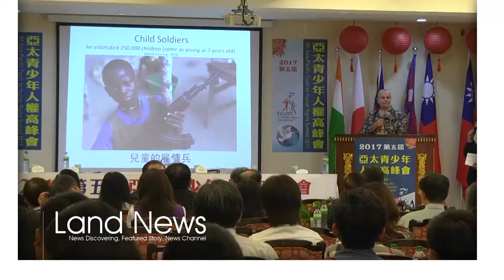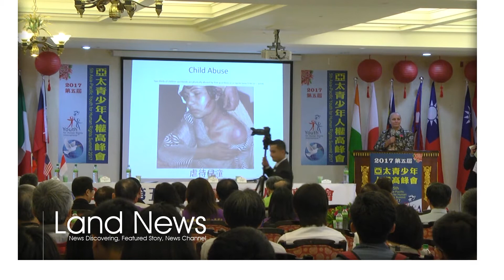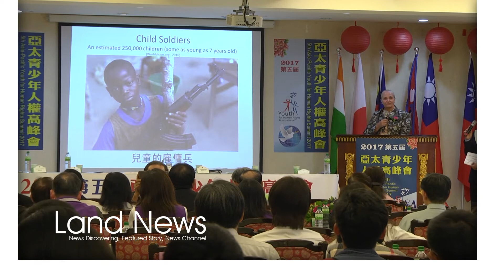亞太青少年人權高峰會在米堤飯店盛大舉行Asia-Pacific Youth for Human Rights Summit held in the LE MIDI Hotel,Taiwan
Asia-Pacific Youth for Human Rights Summit come into the fifth, held in the LE MIDI Hotel,Taiwan, on the 27th, April. The aim is to enhance the universal value of human rights and promote the cultural exchange of youth.
亞太青少年人權高峰會邁入第五屆，27日在溪頭米堤大飯店盛大開幕。主旨為提昇人權普世價值，促進各國青年文化交流。

There are quite a number of countries participating in Taiwan, and there are also discussions on children's and youth human rights issues around the world.
此次來台灣參與的國家相當多，會中也針對世界各地的孩童及青少年人權議題進行討論。

Dr. Mary Shuttleworth,Founder & President Youth for Human Rights International, says:
提倡青少年人權及如何讓青少年了解他們的人權，會讓這些人了解不能去傷害其他小孩。他們可以為自己的權益站出來，因為他們會了解他們是很重要的。
在台灣的青少年是相當幸運的，我知道或許他們並不這麼認為，但我認為他們應該跟我到世界上其他的國家去看一看。他們就會了解，在很多方面，台灣是一個很棒的國家。你們擁有許多的人權，或許並不完美，還有許多方面需要改變，但是你們擁有一個很棒的國家，剩下的是要靠你們去改善他。

校園霸凌問題在台灣是討論相當多的議題。
The campus bullying issue in Taiwan is to discuss quite a number of issues.

Dr. Mary Shuttleworth says:
我知道在世界上有許多國家跟台灣一樣擁有校園霸凌的問題，當學生們在一起，他們會互相討厭對方，或許是因為太窮、太有錢、太胖、太聰明、等等原因，這些情況在全世界都有。但是你們要去改善，要去學習如何團隊合作，因為在未來的每一次機會中，你們需要每一位朋友，我們需要共同創造美好和平的世界。

LI LI YU,the LE MIDI Hotel president, says:
能夠看到這些孩子因為人權的教育、陶冶，逐漸變得更重視別人的人權，也更重視自己的責任義務，讓社會變得更好，比賺錢還更有價值與意義。
Can see these children because of human rights education, cultivate, and gradually become more attention to other people's human rights, but also pay more attention to their responsibilities and obligations, so that society becomes better, more valuable and meaningful than to make money.

根據聯合國兒童基金會、國際勞力組織等數據指出，世界上有三分之二的孩童被監護人虐待。在印度，有超過30萬孩童被迫從事乞討、全世界估計有25萬名孩童被迫從軍。現今科學與科技發展迅速，可惜人權素養卻跟不上它們的腳步。她呼籲，我們一直教導孩子們要有禮貌、成就，也應教他們何謂人權，唯有人權普世價值實踐於生活，才能締造一個和平共處、安居樂業的社會。
According to the United Nations Children's Fund, the International Labor Organization and other data pointed out that two-thirds of the world's children were guardian abuse. In India, more than 300,000 children are forced to engage in begging, and the world estimates that 250,000 children are forced to join forces. Now the rapid development of science and technology, but human rights can not keep up with their pace. She called on us to teach children to be polite and accomplished, and to teach them what human rights are, and that human rights can be practiced in life in order to create a peaceful coexistence and social life.